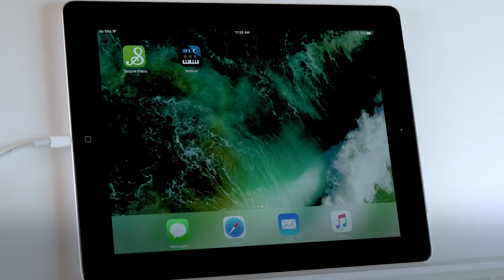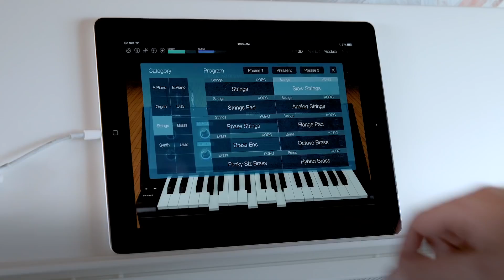KORG - B2 Series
La série B est disponible en deux teintes : noir et blanc. Dans la série B, le B2 bénéficie de nouveaux sons naturels de piano acoustique échantillonné en stéréo (Piano Allemand, Piano Japonais, Piano Italien, etc...), d'une amplification interne supérieure au B1 et d'un sentiment de jeu authentique en font l'instrument d'entrée de gamme idéal pour ceux en quête d'une sensation pure de piano acoustique. Cette série est équipée d'une interface USB, livrée avec un pack logiciel Korg et de trois pédales (en option) pour une modulation optimale du jeu.